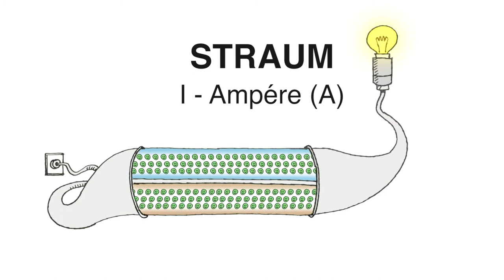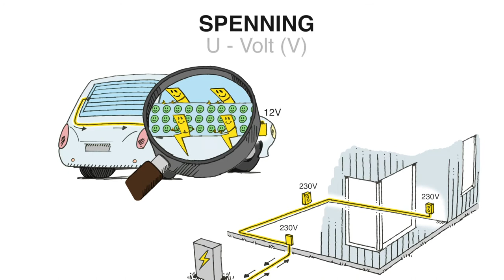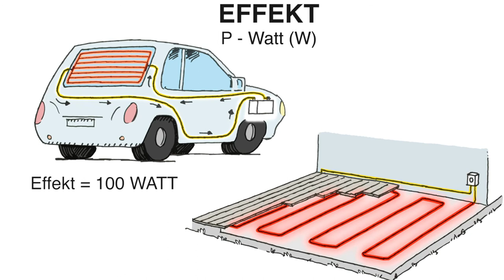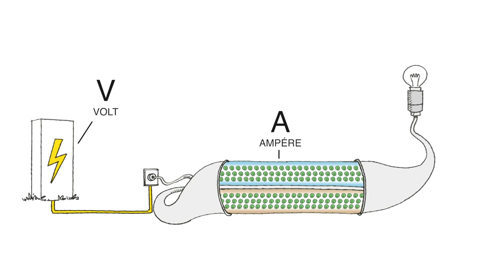Straum, spenning, effekt og motstand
Her får du lære meir rundt kva du ikkje kan sjå, men som gir oss varme i varmekablane eller varmetrådar på bilen.